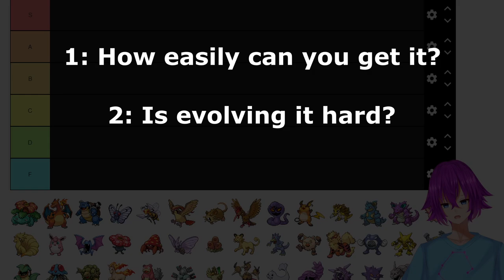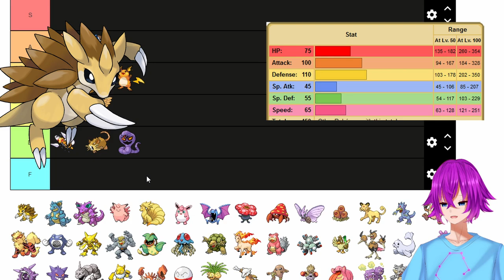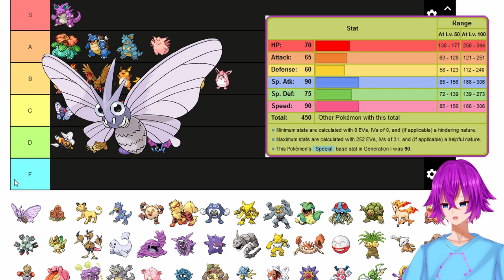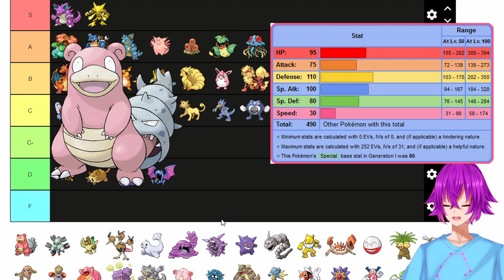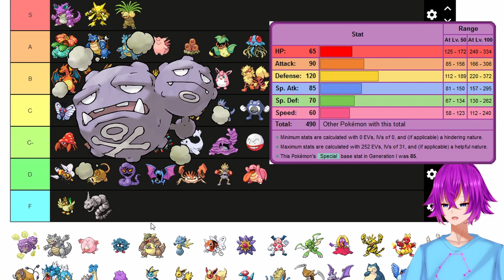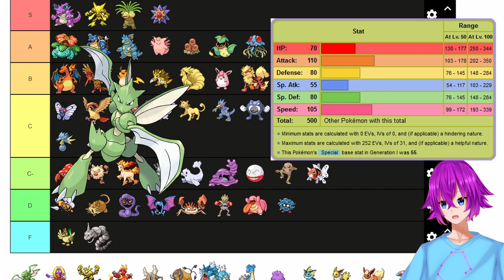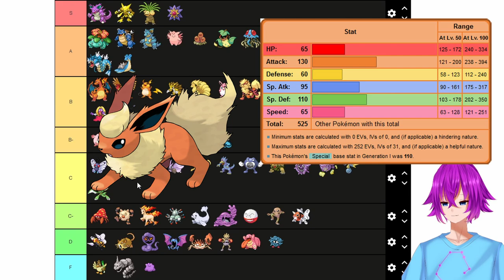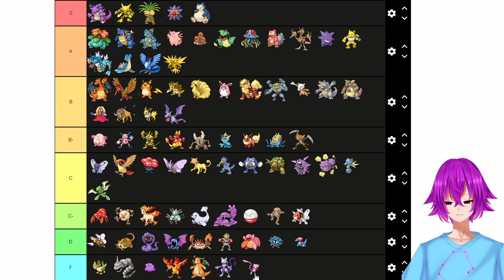Pokemon Red/Blue/Yellow TIER LIST - Which Pokemon are the Best to use In-Game?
Today, we're going through the original 151 Pokemon and figuring out which are the best to use in your playthrough of Pokemon Red, Pokemon Blue, and Pokemon Yellow!  Which Pokemon will get the coveted S tier, and which can't make it out of F tier?  Find out, and lemme know in the comments what you think!

Chapters:
0:00 Intro
0:16 What does "in game viability" mean?
1:55 The tier list begins!  Venusaur - Clefable (The starters, Nidoking, etc.)
8:48 Ninetales - Alakazam (Vileplume, Arcanine, etc.)
16:12 Machamp - Onix (Victreebel, Gengar, Slowbro, etc.)
22:53 Hypno - Kangaskhan (Exeggutor, Chansey, etc.)
29:02 Seadra - Gyarados (Starmie, Scyther, etc.)
34:50 Lapras - The end! (Snorlax, Zapdos, Dragonite, etc.)